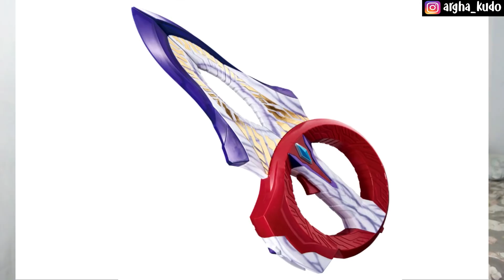ULTRAMAN TRIGGER! KITA BAHAS TRAILERNYA! [Bahas Ultraman Trigger]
[SPEC PC]
Motherboard: ASRock B365M PRO4
Processor: Intel Core I5-9400F
RAM: V-GeN Tsunami 16GB
HDD: Seagate Barracuda 1TB
VGA: Geforce RTX 2060
[GEARS]
Monitor: Samsung SyncMaster SA300 19 Inch
Headset: QKZ AK6
Mouse: REXUS Xierra G10
Keyboard: Nemesis NYK-K01
Microphone: Boya BY-MM1
Gaming Chair: Vortex Z Series Red